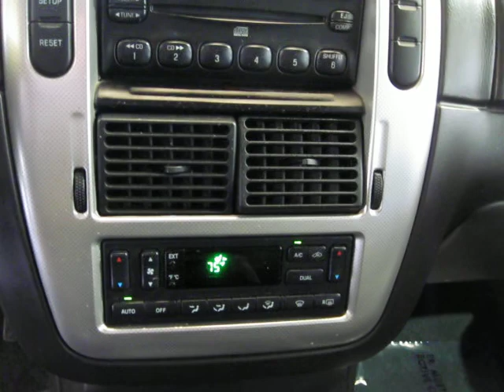2005 Mercury Mountaineer Premier AWD V8 S4061